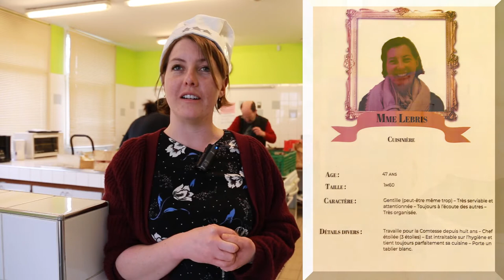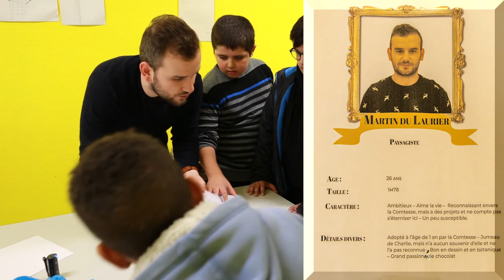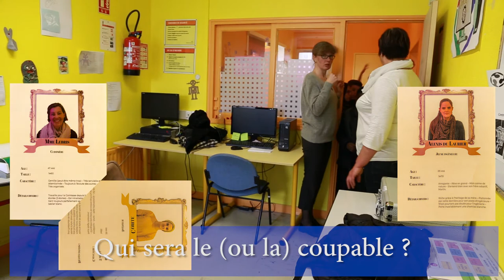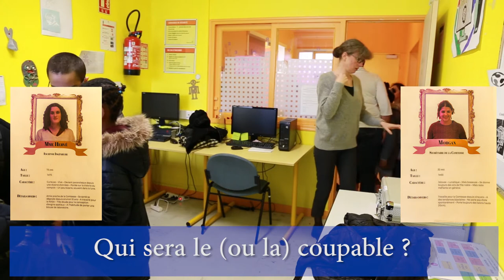Mystère à Kérourien : le cluedo géant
Le jeudi 15 mars 2018 un Cluedo géant était organisé au centre social  Couleur Quartier de Kerourien pour les élèves de l'école Jean de La Fontaine.